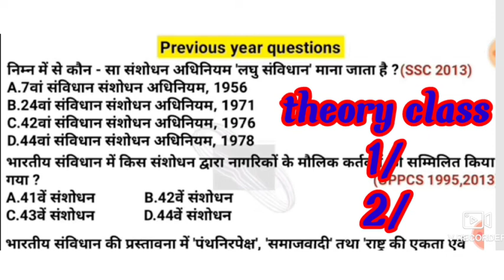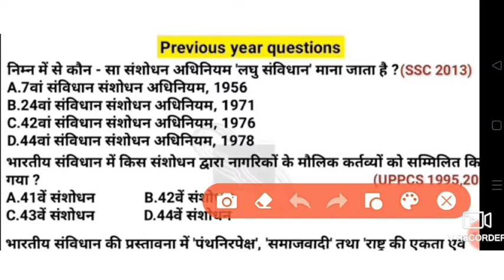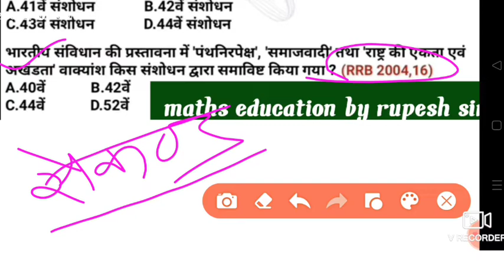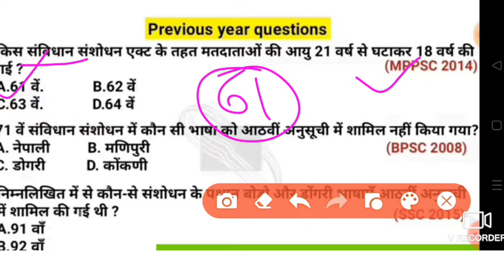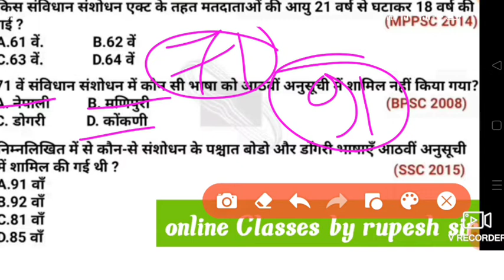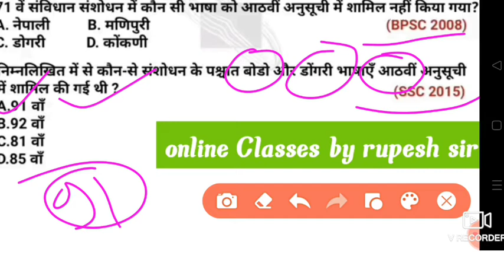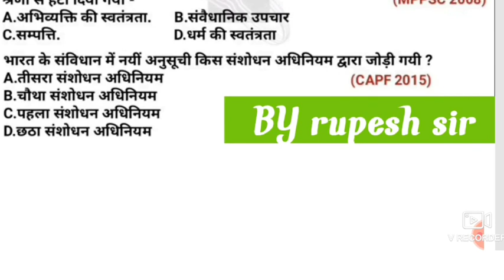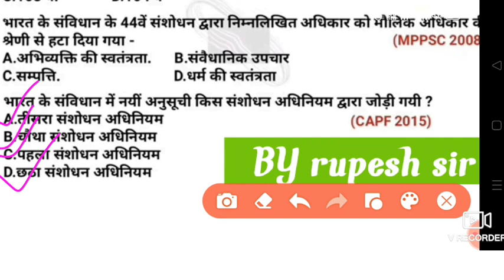संविधान से पूछा गया प्रश्न, Indian constitution, CG vyapam, constitution previous year question,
constitution by rupesh sir,
छत्तीसगढ़ पुलिस भर्ती 2022, CG police Bharti Vacancy, CG police Bharti 2022, CG vyapam, CG psc,

व्हाट्सएप ग्रुप पर जुड़ने के लिए इस चैनल पर क्लिक करें